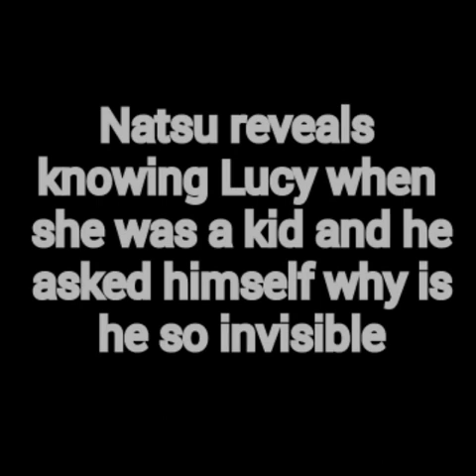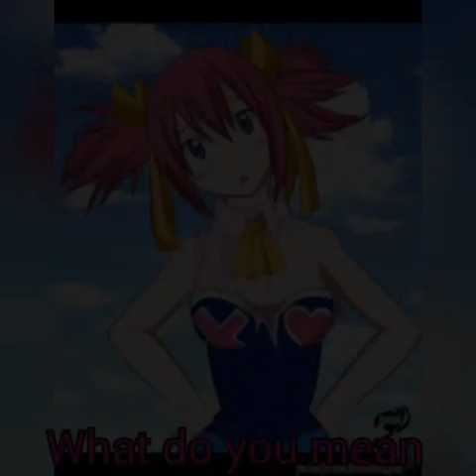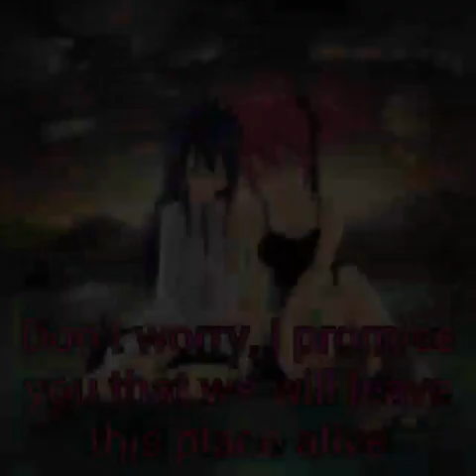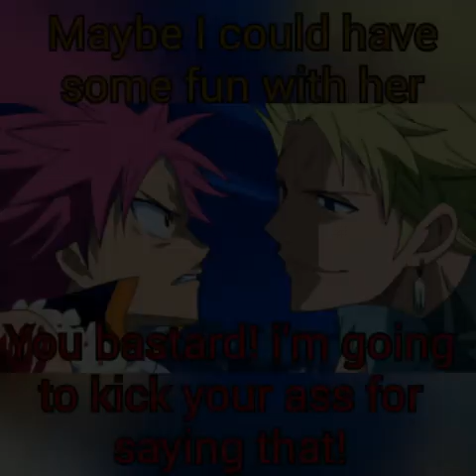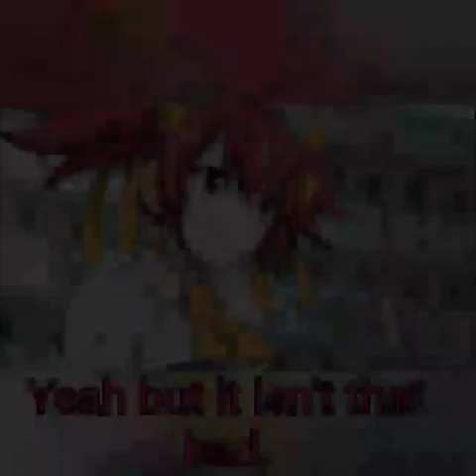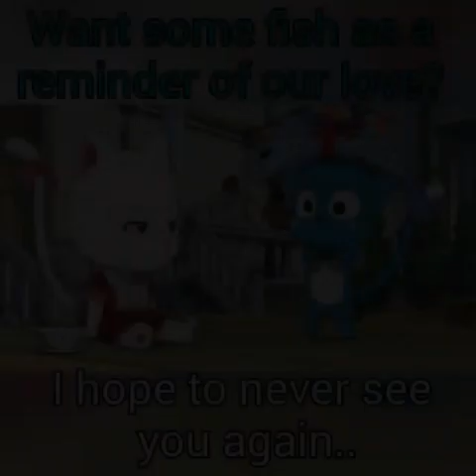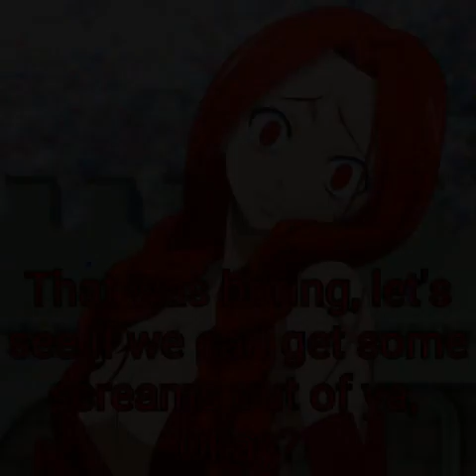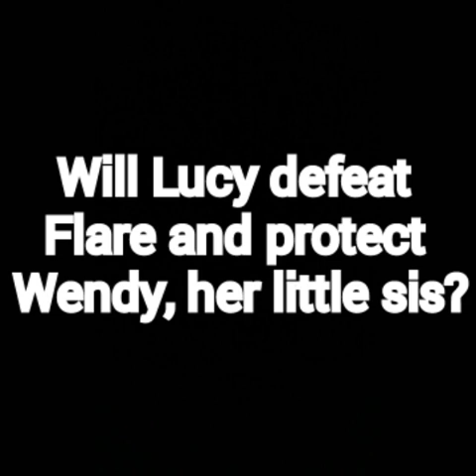Nalu: "The games" Part 4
Angel with a shotgun - The Cab